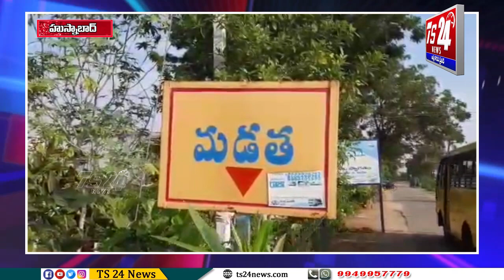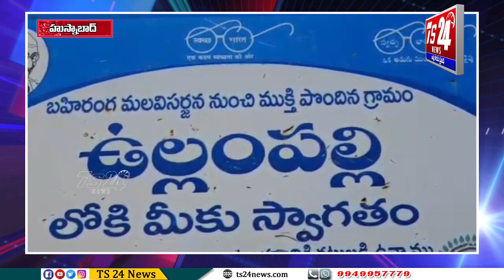15 సంవత్సరాల తర్వాత గ్రామానికి ఆర్టీసీ బస్సు|TS24 News